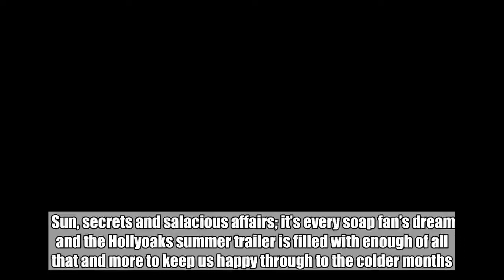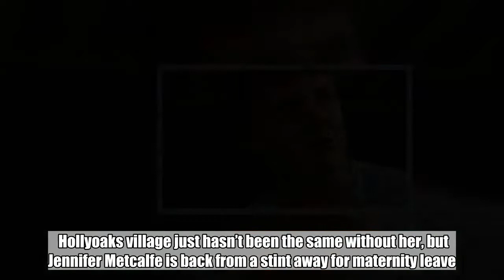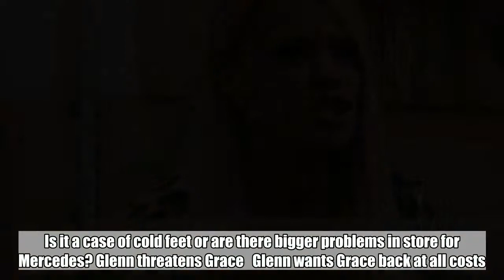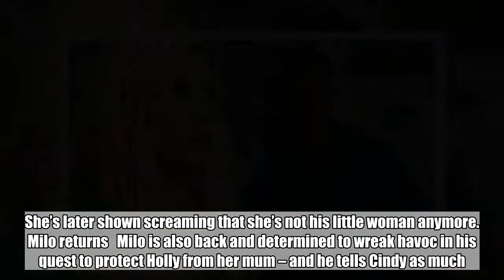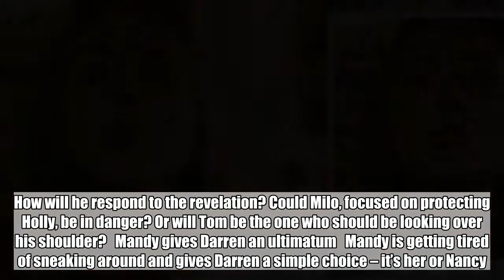Hollyoaks summer trailer: 9 of the biggest reveals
Sun, secrets and salacious affairs; it’s every soap fan’s dream and the Hollyoaks summer trailer is filled with enough of all that and more to keep us happy through to the colder months.   Hollyoaks has given us a sneak peak at upcoming storylines including Mercedes McQueen’s triumphant return, Imran’s violent behaviour, Buster’s grooming of Ollie and the implosion of Mandy and Darren’s affair.  Check out the big video here as it lines up the saints and the sinners:    Here’s what we learned from the trailer: Mercedes is back – and she’s got company  Mercedes McQueen is living the high life, lounging on a yacht in Magaluf. Hollyoaks village just hasn’t been the same without her, but Jennifer Metcalfe is back from a stint away for maternity leave.  We last saw Mercedes as she went on the run with Goldie and she’s soon up to her old ways.    Mercedes is reunited with the rest of the McQueen clan who descend for a beach party to celebrate her hen do. She’s got another surprise in store for her family, who demand to know who her mystery groom is. It’s none other than Mercedes’ ex-fiance, Russ Owen. Myra doesn’t look too impressed. Mercedes traveled to the USA, determined to track down her son Bobby and to rebuild her relationship with him. But in the process her and Russ grew closer. Even so the couple don’t look too happy on the beach together. Is it a case of cold feet or are there bigger problems in store for Mercedes? Glenn threatens Grace   Glenn wants Grace back at all costs. He drags her by the arm, pushes her up against a wall, threatens her and explains that if she doesn’t come back to him he will destroy her life and everyone that she cares about. She’s later shown screaming that she’s not his little woman anymore. Milo returns   Milo is also back and determined to wreak havoc in his quest to protect Holly from her mum – and he tells Cindy as much. Perhaps he’s smarting from covering for Cindy, who hacked Damon’s phone after sleeping with him. But could Milo take things too far? Cindy is seen pleading with Milo as a car dangles from a crane in mid air, with her hanging on for dear life inside. Tom finds out who killed his parents  A horrified Tom is shown clutching a newspaper clipping that proves that Milo killed his parents. How will he respond to the revelation? Could Milo, focused on protecting Holly, be in danger? Or will Tom be the one who should be looking over his shoulder?   Mandy gives Darren an ultimatum   Mandy is getting tired of sneaking around and gives Darren a simple choice – it’s her or Nancy. The pair seem to be canoodling all over the village but Nancy doesn’t seem too suspicious, at first, even telling Darren that he’s the best husband ever. Luke on the other hand is quicker to twig that his wife is seeing Darren again.  It’s not long before Mandy is hiding a half  Darren in her bedroom as she answers the door to find Nancy standing outside. It can’t be long now before the two are finally caught out… Will Ollie e